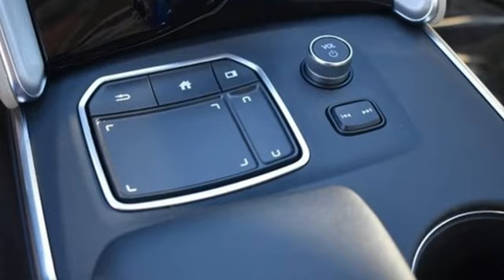New 2023 Acura TLX Falls Church VA Acura Washington-DC, DC APA006164 - SOLD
Year: 2023
Make: Acura
Model: TLX
Trim: Base
Engine: 2.0L DOHC
Transmission: 10-Speed Automatic
Color: White
Interior: Parchment
Stock #: APA006164
VIN: 19UUB5F33PA006164
Platinum White Pearl with leatherette trimmed parchment sport seats, heated front seats, 2.0T power, power moon roof, satellite radio, and much more. brbrRecent Arrival! 22/31 City/Highway MPGbrbrbrWe make every effort to provide accurate information but please verify options and price with management before purchasing. All vehicles are subject to prior sale. All financing is subject to approved credit. Dealer installed options are additional. Stock photo colors, options and trim levels may vary. Not responsible for typographical errors. Published prices subject to change without notice to correct errors and omissions or in the event of inventory fluctuations. Vehicle offers/prices & internet price quotes valid for 48 hours from initial posting date, subject to change by dealer/manufacturer without notice. Vehicles may be in transit to dealer. Vehicle photos may not match exact vehicle. Please call to confirm availability status. All prices exclude taxes, title, license, and dealer processing fee of $989.00. Government 5-Star Safety Ratings are part of the National Highway Traffic Safety Administration's (NHTSA's) New Car Assessment Program. For additional information on the 5-Star Safety Ratings program, please Based on model year EPA mileage ratings. Use for comparison purposes only. Your mileage will vary depending on driving conditions, how you drive and maintain your vehicle, battery pack age/condition, and other factors. World's Largest Acura Dealer based on 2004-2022 AHM New Acura Volume Sales."

Address:
13911 Lee Jackson Highway